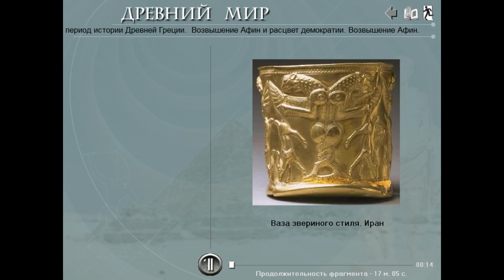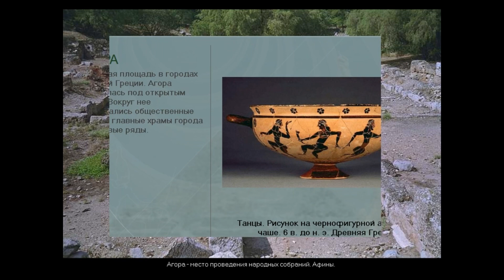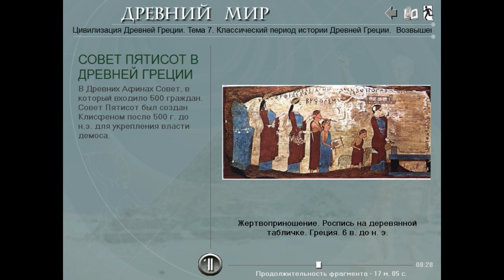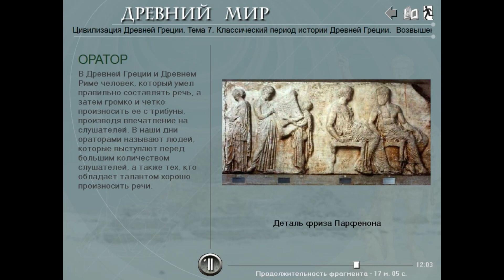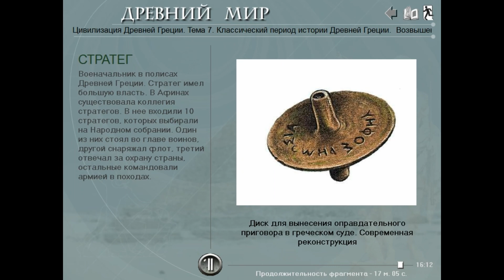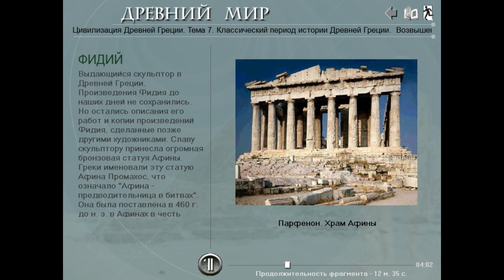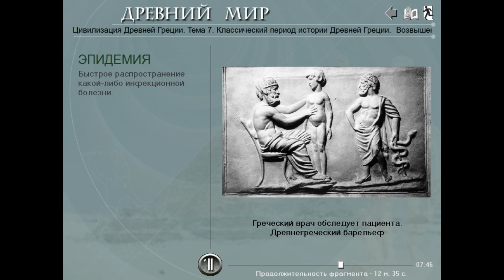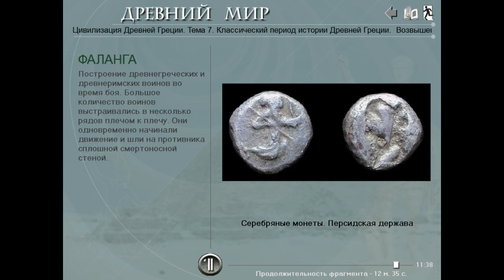Афінська демократія. Розквіт та занепад давніх Афін. (укр.) Історія стародавнього світу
Підключайтесь до медіамережі Yoola та отримуйте додатковий розвиток свого каналу і його захист
Це переозвучка вже існуючих відео українською та ремастеринг. Відеоурок із всесвітньої історії. Після завершення Греко-перських війн Афінський поліс переживав Золотий вік. Це був пік розвитку грецької демократії та класичної культури. Проте він був дуже короткий. Суперництво зі Спартою врешті-решт привело до їх обопільного виснаження та занепаду Афін і Давньої Греції в цілому.
00:00 - Зміни в політичному та економічному становищі давніх Афін по завершенні Греко-перських війн, розвиток ремесла й торгівлі;
05:46 - Золота доба античної демократії, права та обов'язки афінського громадянина;
08:17 - Система управління в Давніх Афінах: повноваження Народних зборів, органи влади;
13:28 - Афінське правосуддя, суд присяжних;
14:51 - Рабство в Афінах;
15:37 - Перікл;
18:15 - Розвиток монументального будівництва;
19:32 - Пелопоннеська війна;
25:50 - Наслідки Пелопоннеської війни, занепад Афін.
УРОКИ ИСТОРИИ ПИТОНА КАА - канал, созданный учителем для учителей и их учеников/студентов. Он содержит постоянно пополняемую коллекцию видеоуроков по истории, которые можно применять для дистанционного обучения и демонстраций во время преподавания. На русском и украинском языках.